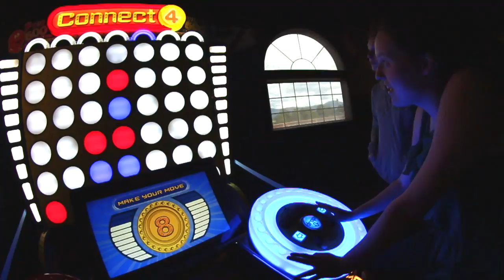History Maker 2014 full